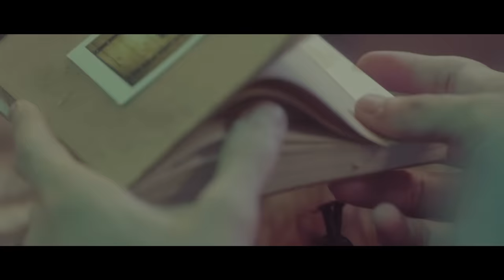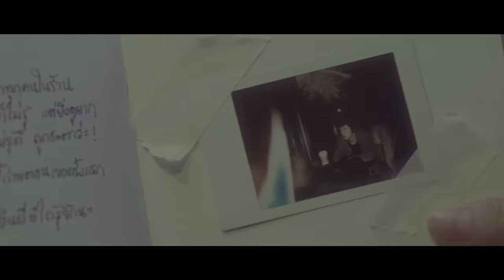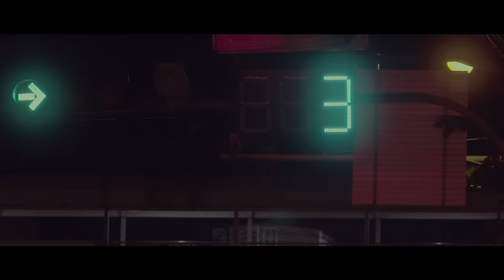โต๋ ศักดิ์สิทธิ์ - สักวันคงได้เจอ [Official Music Video]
"สักวันคงได้เจอ" จากโต๋ ศักดิ์สิทธิ์

"พร้อมจะรอ คนที่มีหัวใจคล้ายกัน พร้อมจะรัก จนกว่าวันนั้น"

Song : สักวันคงได้เจอ (Sak Wan Khong Dai Choe)
Producer: Charles Fisher
Lyrics : Po Posayanukul
Drums: Sean McCleod
Bass: Mitch Cairns
Guitars: Robert J. Sedky
Keyboards: ToR+ Saksit
Vocals: ToR+ Saksit
Recorded at Butterfly Studio, Bangkok and Mitch Cairns Studios, Melbourne
Engineers: Kreangkrai Kusoljariyakul (Nueng), Mitch Cairns, Charles Fisher
Acoustic  Piano Recored at Base Studio ,South Melbourne , Engineer Phil Threlfall
Mastered : Tom Coyne at Sterling Sound, NYC

ใคร สักคนหนึ่ง รอใครสักคน ที่จะมาช่วยแบ่งดีร้าย
คน ที่รออยู่ ยังไม่ได้พบกัน แต่ก็ยังไม่เคยเสียดาย

ยังสุขใจ พร้อมจะรอ
บอกกับใจ อยู่แห่งใดใต้ท้องฟ้าใต้หมู่ดาว

สักวัน คงได้พบกัน สักวันก็คงได้เจอ
จะรอ วันได้พบเธอ และฉันนั้นมั่นใจ
เชื่อในความรัก ต่อให้นานเท่าไหร่
ไม่ว่าพรุ่งนี้จะเป็นยังไง

เธอเองก็รออยู่ รอคอยใครสักคน และยังคงเชื่ออยู่อย่างนั้น
ใจเธอก็รู้สึก อาจจะยังไม่ได้พบกัน แต่ว่ามันก็คงไม่นาน

เชื่อในความรัก ต่อให้ไกลเท่าไหร่
ให้คำว่ารักนำทางเราไป

ไม่ว่าปลายทางจะอยู่แห่งไหนเดินต่อไป
ใจต่างใจ
พร้อมจะรอ คนที่มีหัวใจคล้ายกัน
พร้อมจะรัก
จนกว่าวันนั้น บอกตัวเอง อยู่แห่งใดใต้ท้องฟ้าใต้หมู่ดาว

สักวัน คงได้พบกัน สักวันเราคงได้เจอ
จะรอ วันได้พบเธอ และฉันมั่นใจ
ให้คำว่ารักนำทางเราไปจากนี้

For concert & event, please contact to
Line @becteromusic.show

Music video by BEC-Tero Music. (c) 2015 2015 BEC-TERO Entertainment Public Company Limited.